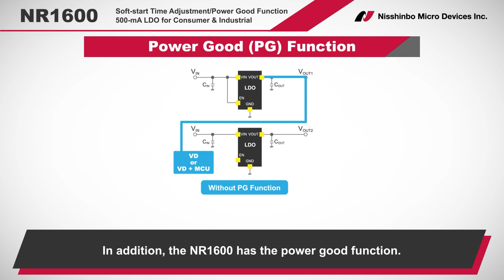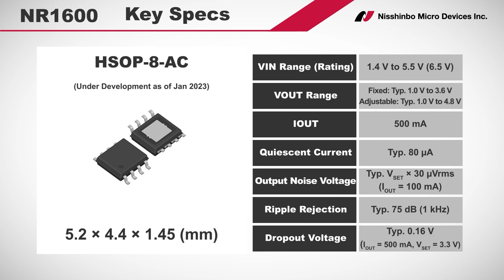Product: NR1600 Series, Versatile 500-mA LDO with Soft-start Time Adjustment & Power Good Functions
[About Nisshinbo Micro Devices, Inc.]
Nisshinbo Micro Devices Inc. is the result of the integration of former New Japan Radio Co., Ltd. and former RICOH Electronic Devices Co., Ltd. Both companies, having contributed to expanding the Nisshinbo Group's microdevices business so far, will further grow as an "Analog Solution Provider" for growing markets by strengthening our structure and achieving synergies through business integration.
With our "Connect Everything" technology based on our long-year experience in analog semiconductor development, we will contribute to realizing a ultra-smart society where every people and everything is connected through the internet.